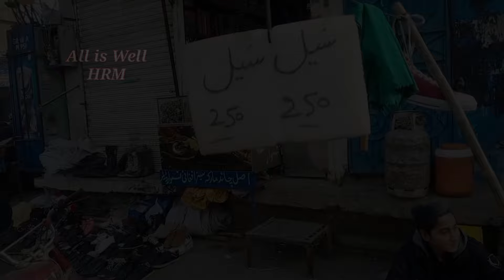Original Landa Shoes in Rawalpindi||imported Shoes||Branded Shoes Market||Shoes Ka Landa bazar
In this video you will see branded imported
shoes at very cheap price in Rawalpindi  landa bazar so please watch all the video till end.
Thanks

BrandedShoes PumpaAdidasNikeinLprice
alliswellhrm

اپنے کاروبار یا دکان کی ویڈیوز بنانے کے لیے اس نمبر پر رابطہ کریں 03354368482.  only whtsaap

lahore landa bazar watches
landa shoes wholesale
market lahore
lahore station landa bazar shoes
mayo hospital landa bazar shoes
imported shoes landa bazar lahore
lahore landa bazar haji camp
landa bazar saddar rawalpindi
rawalpindi landa bazar jackets
jamia masjid road rawalpindi
lahore landa bazar jacket
islamabad landa bazar shoes
peshawar landa bazar shoes
landa shoes wholesale
market karachi
landa shoes wholesale
market karachi
landa shoes in peshawar
insaf boot market
lahore landa bazar ladies shoes
bazar landa
shoes landa bazar in lahore
shoes landa bazar karachi
branded shoes
wholesale shoes price
branded shoes price in landa bazar
Landa Bazar Lahore
landa bazar videos
Lahore Landa Bazar
karachi to lahore train
Landa Bazar Drama
lahore station landa bazar
Landa Bazaar
wholesale market in lahore
gujranwala wholesale market
branded shoes
wholesale shoes price
Landa Bazar Lahore
landa bazar episode 1
Lahore Landa Bazar
Landa Bazar Drama
Landa Bazaar
gujranwala wholesale market
landa shoes rawlapindi